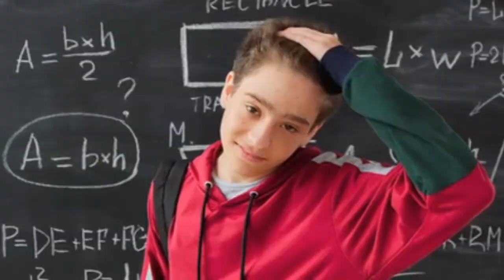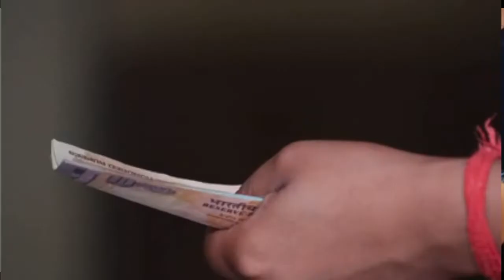जापान के बारे में कुछ मजेदार Facts जो बहुत कम लोग जानते हैं 🤭🤭🤭|| Intresting Facts About Japan